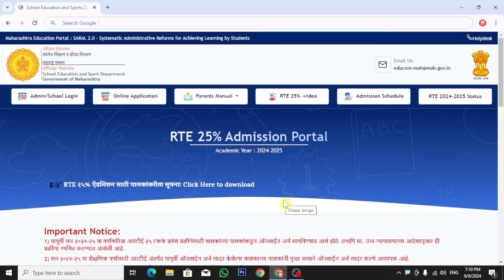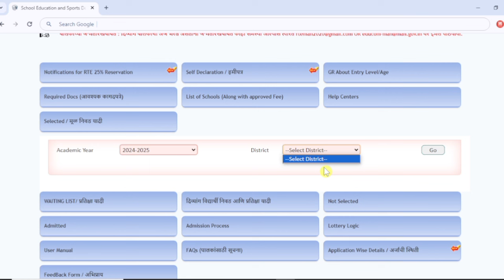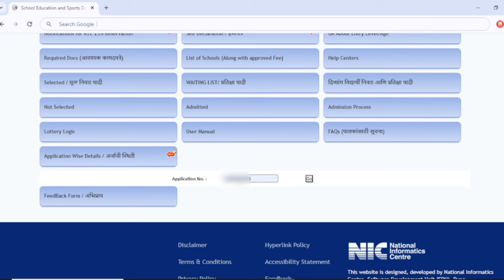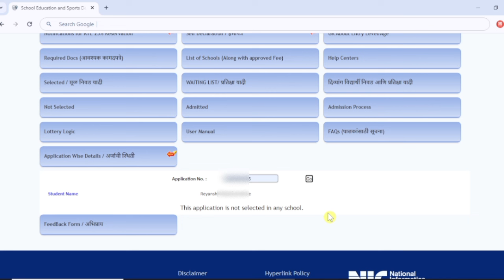rte lottery result 2024-25 ! rte lottery result 2024-25 maharashtra ! rte lottery !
When RTE Form 2024 will start in Maharashtra?
How can I apply for RTE admission in Maharashtra?
What is the age limit for up RTE 25?
What is the age limit for 1st standard in Maharashtra 2024?
Who is eligible for RTE in Maharashtra?
What is the last date of RTE form in Maharashtra?
What is the age criteria for nursery admission 2024-25 in Maharashtra?
What is the duration of RTE?
What is the age limit for LKG in Tamil Nadu 2024?
How to register RTE Maharashtra online?
What is RTE full form?

Most Important Videos Related Rte Admission 2024-25 :-